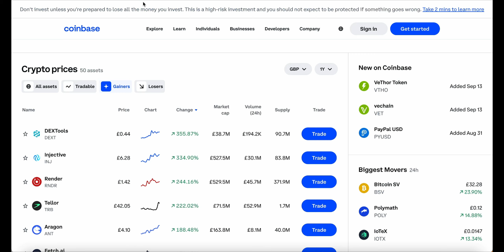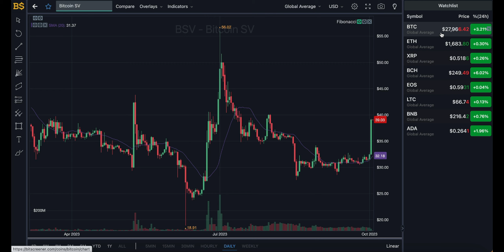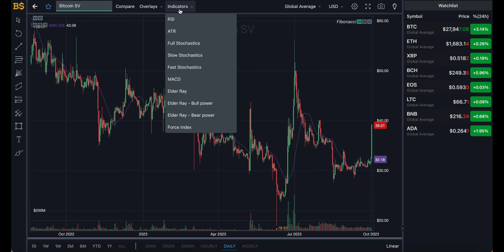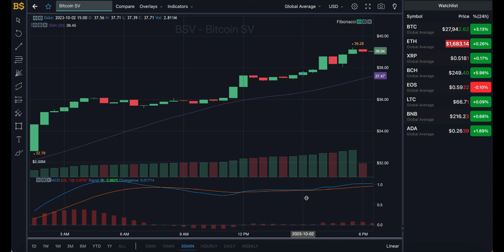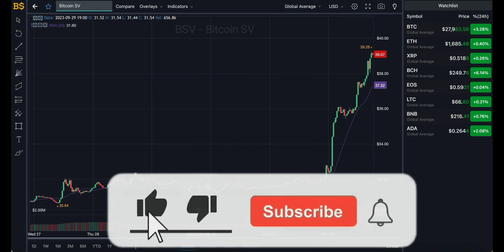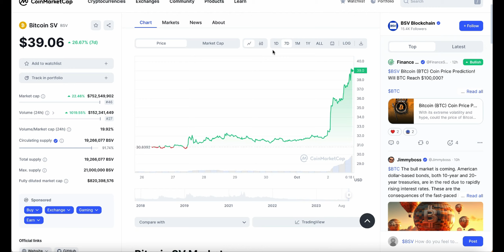BITCOIN SV MAJOR PRICE UPDATE! BSV BITCOIN SV PRICE PREDICTION & ANALYSIS! BSV CRYPTO PRICE FORECAST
BITCOIN SV MAJOR PRICE UPDATE! BSV BITCOIN SV PRICE PREDICTION & ANALYSIS! BSV CRYPTO PRICE FORECAST 2023